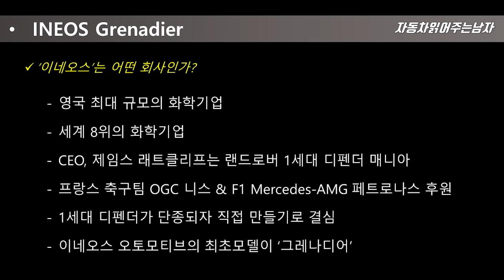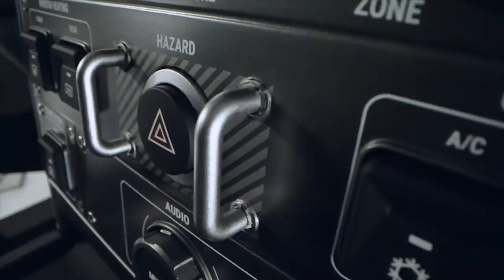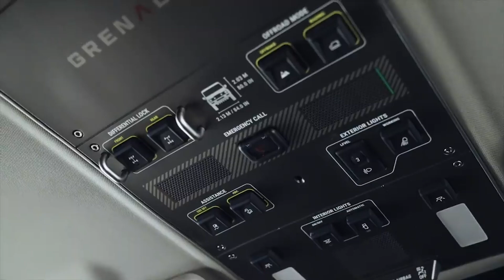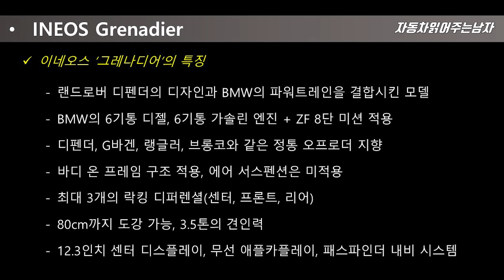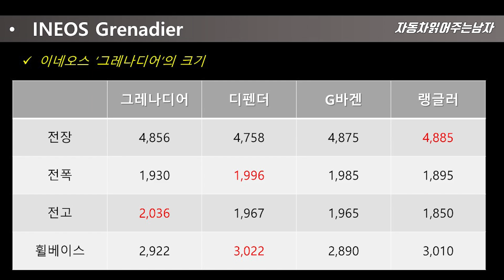디펜더보다 더 디펜더닮은 이 차가 국내출시한다고? 이네오스 그레나디어 공식출시! 정말 디펜더보다 좋을까? 제 생각은요...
브랜드도 모델도 아직은 우리에게 생소한 이네오스 그레나디어가
국내에 공식 출시한다고 합니다 !
현재 전시장까지 성수동에 짓고 있다고 하는데요,
정말 랜드로버 디펜더보다 더 좋은차일지 영상으로 확인해보시죠 !